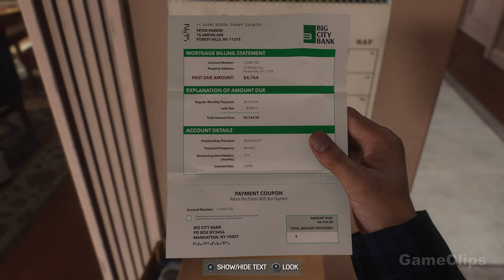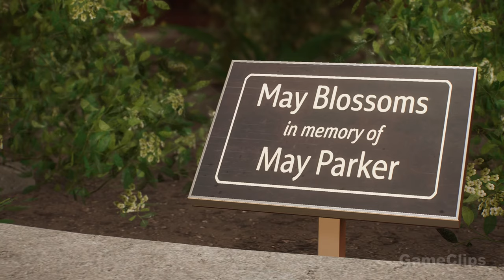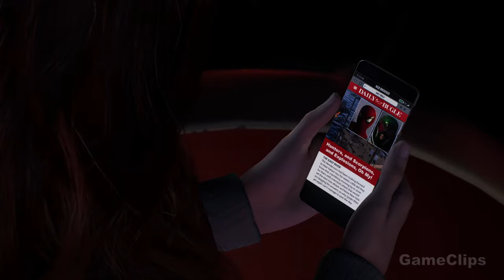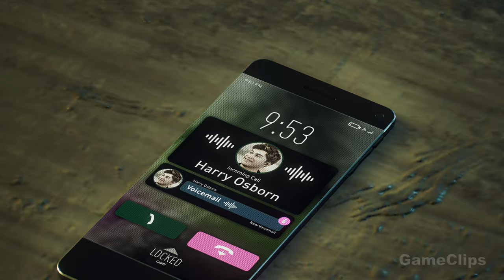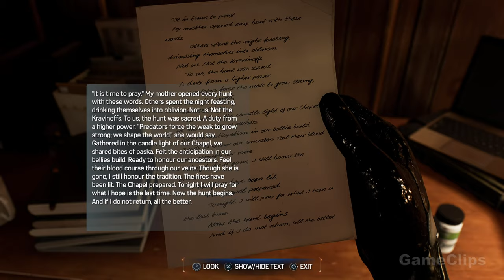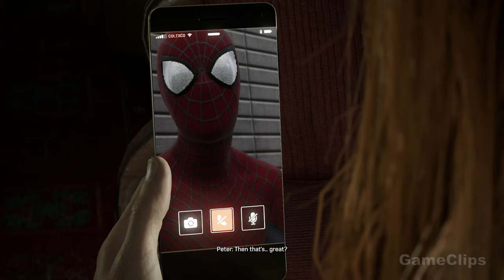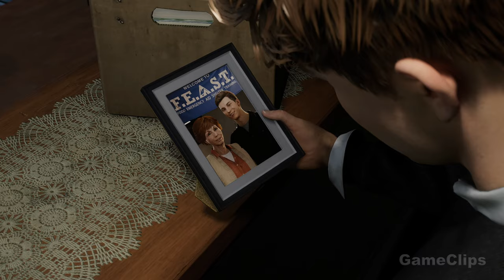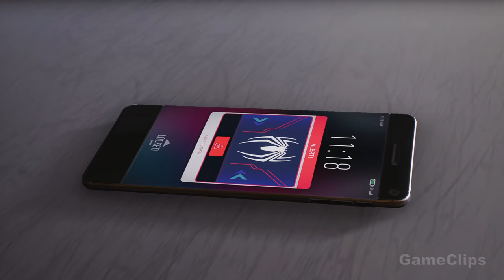SPIDER MAN 2 Gameplay Walkthrough FULL GAME PS5 4K 60FPS without Commentary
Swing into action with Spider-Man 2 - the ultimate web-slinging adventure! Join Peter Parker as he navigates the bustling streets of New York City, fighting crime, and facing off against iconic villains.

In this complete gameplay video, experience every thrilling moment of Spidey's journey from start to finish. From exhilarating swinging sequences to heart-pounding battles, immerse yourself in the immersive world of Spider-Man like never before.

With stunning graphics, dynamic gameplay, and a gripping storyline, Spider-Man 2 is sure to keep you on the edge of your seat from beginning to end.

So, are you ready to don the mask and become the friendly neighborhood Spider-Man? Join us now as we embark on this unforgettable adventure!